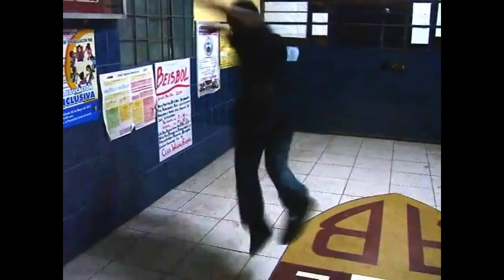Emei Shāo Lung Ying- 峨眉燒龍形- Dà Shāo Lóng 大燒龍拳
Emei Shāo  Lung Ying- 峨眉燒龍形-  Dà Shāo Lóng  大燒龍拳-DEMO-
Perfomed by Shi Fu Jose Cuya,  years ago --Great Fire Dragon routine(Kuen) -demo -the names are in Chinese  mandarin  standard language